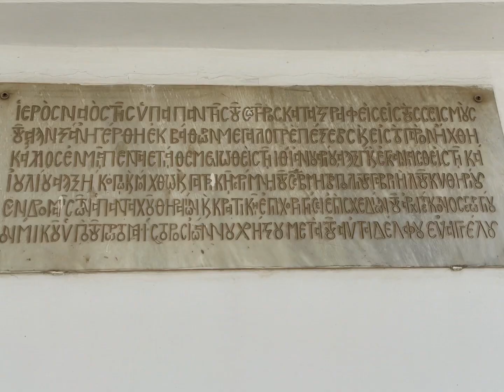Thira Capital da Ilha de Santorini ( Grécia)